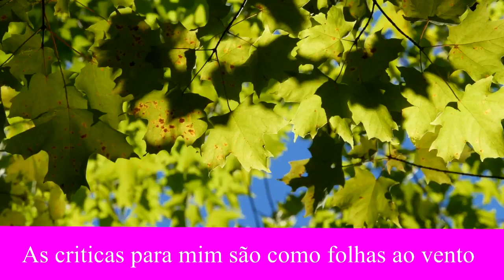E ASSIM FOI MAIS UM DIA NO JAPÃO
Terminei os terrenos mas ainda temos muito trabalho pela frente